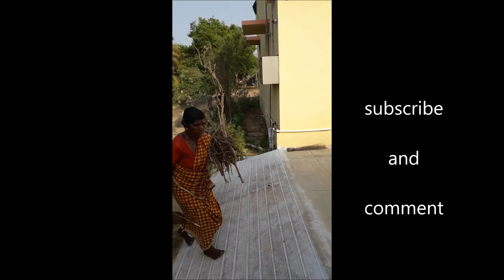ராகிகளி !!! RAGI KALI !!! HOW TO PREPARE / MY GRANDMA SARASWATHI / AK95TV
RAGI KALI HEALTHY FOOD TO EAT OUR CHILD TO IMPROVE OUR BORN STRENGTH AND  MEMORY POWER LIFE INC RICE

Vijay 2019 சொத்து மதிப்பு ரூ 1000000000!??

How to prepare
Jalebi Fish  curry

How to prepare village style
Jalebi fish fry